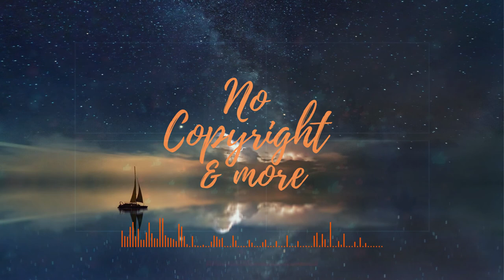Digital Solitude - Silent Partner ( No Copyright music )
Are you looking for No Copyright Music and Free Songs to use for your videos on Youtube? We want to help you to find exactly the no copyright music and free songs that you need for your videos. Professional royalty-free music is regularly uploaded to our channel, which you can download for free and easily and use for your videos. You have the option of downloading the royalty-free song easily and quickly via our link ☝️. We try very hard to find only the best No Copyright Songs and Free Music for you.

Our team spends countless hours looking for inspiring and meaningful no copyright music. So you don't have to do this work and you get perfectly coordinated no copyright songs for your Youtube videos. You can download the royalty free music quickly and easily from our link.